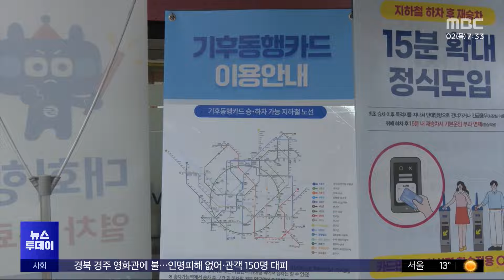우후죽순 '교통패스'‥내 출근길 최적 카드는? (2024.05.02/뉴스투데이/MBC)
대중교통요금을 최대 53%까지 환급해주는 서비스, K-패스가 어제부터 시행됐습니다.

그런데 서울시는 무제한 교통카드인 기후동행카드를 운영하고 있고, 경기도와 인천시에서도 각각 경기패스, 인천패스를 내놓았습니다.

수도권에서만 교통카드가 4종이나 풀린 셈인데요.